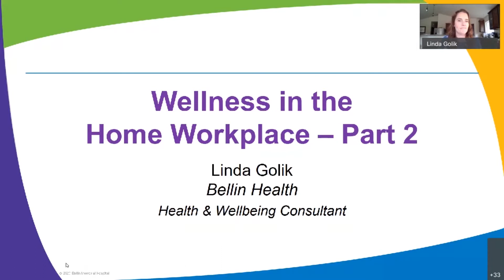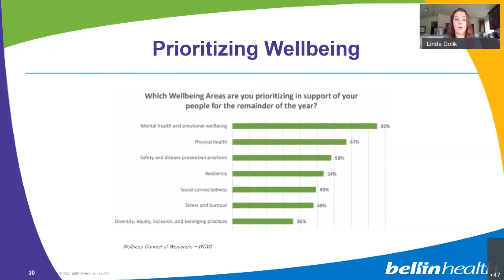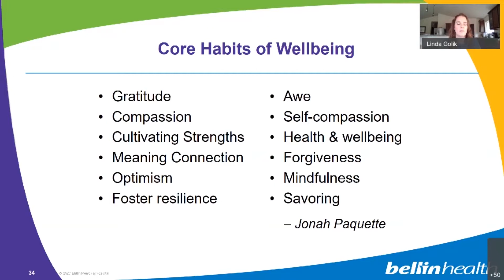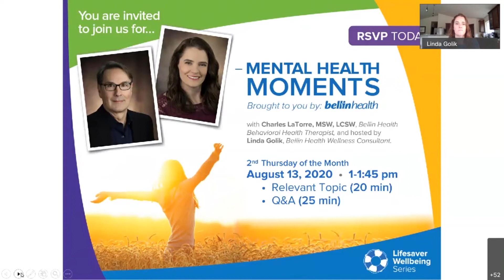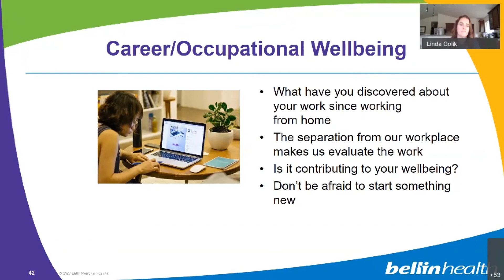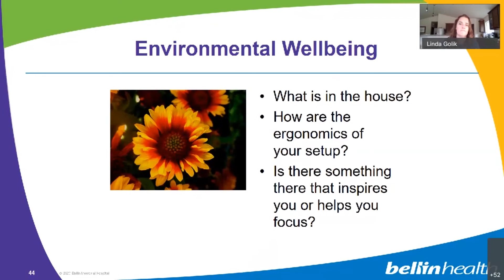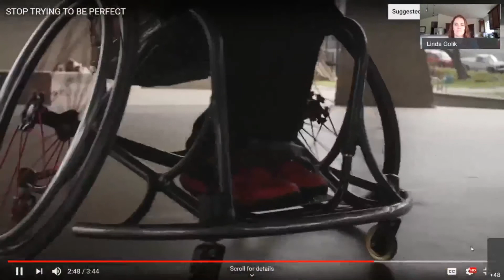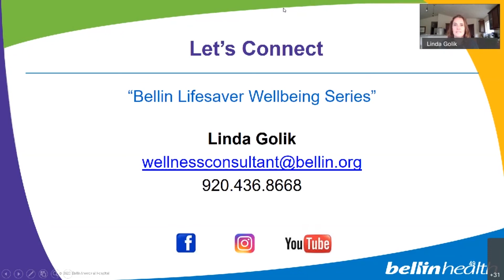Wellness in the Home Workplace - Part 2 - September 30, 2020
Explore the dimensions of wellbeing from a Work at Home perspective.  Bellin Health's Linda Golik provides some tips to making your work at home as health as possible.